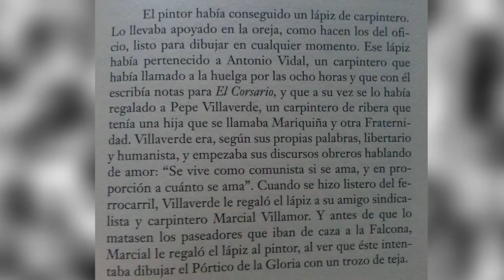Análisis de EL LÁPIZ DEL CARPINTERO | Patxi Andueza y Oier Balda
Amazing clip!